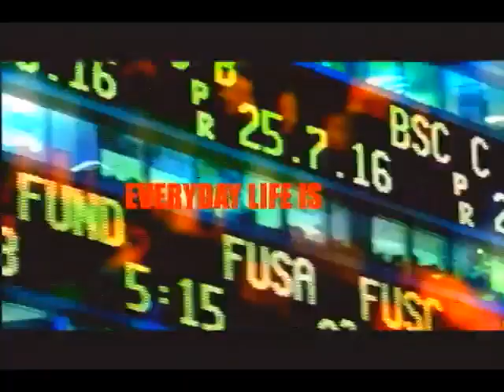Naqoyqatsi 2002 Trailer | Documentary | Godfrey Reggio | Belladonna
Naqoyqatsi 2002

A visual montage portrait of our contemporary world dominated by globalized technology and violence.

Director: Godfrey Reggio
Writer: Godfrey Reggio
Stars: Belladonna, Marlon Brando, Elton John